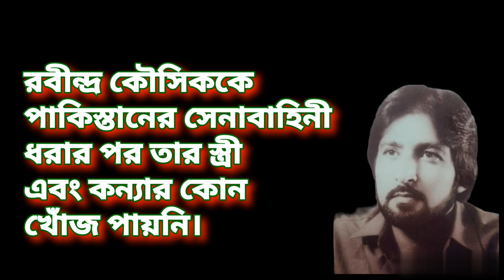রবীন্দ্র কৌশিকের জীবন কাহিনী.Rabindra Koushik biography in Bengali. Bengali biography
At what age Ravindra Kaushik died?
What happened to Ravindra Kaushik family?

Declaration:
Most of the photos are taken from Google Images. II am really grateful to all the image creators.